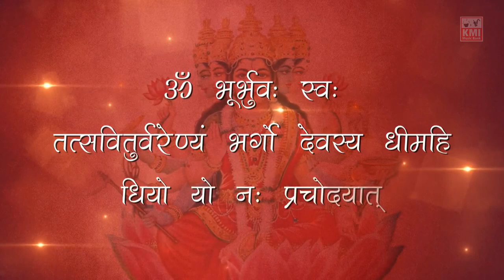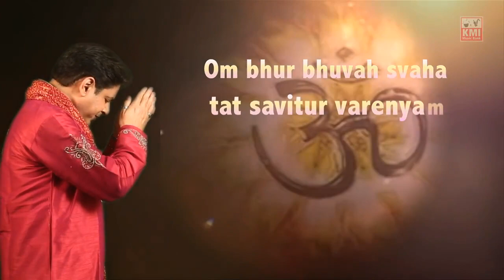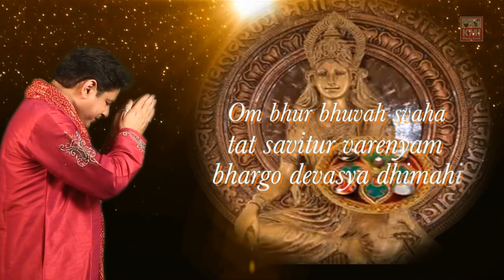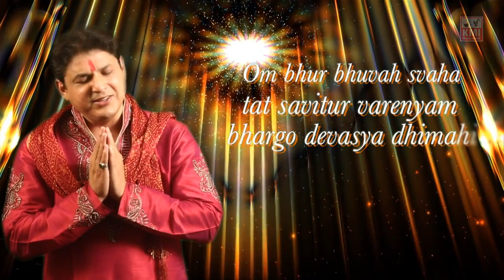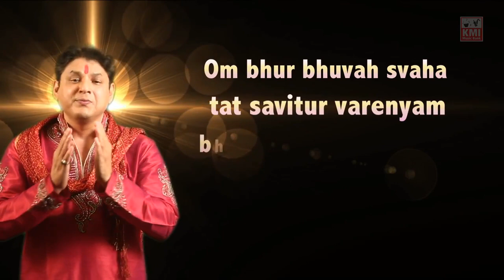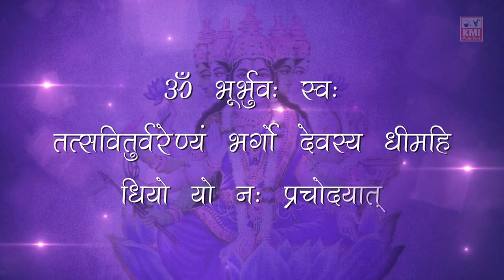Mantra || Gayatri Mantra|| सबसे पावरफूल मंत्र || Powerful Mantra by Rakesh Kala for KMI bhajan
Mantra || Gayatri Mantra|| सबसे पावरफूल मंत्र ||  Powerful Mantra | KMI bhajans

Gayatri Mantra
Copyrights: KMI Music bank  | PS Kainth & sons
Produced and released by KMI music bank

तत्सवी- तुवरण्यम
भर- ्गो देवसयाह धीमही

Om bhoor bhuvah svah
Tat savitur varenyam
bhargo devasya deemahi
dhiyo yo nah prachodayaat

गायत्री मंत्र को हिन्दू धर्म में सबसे महेत्वपूर्- ण मंत्र माना जाता है. यह मंत्र हमें ज्ञान प्रदान करता है| इस मंत्र का मतलब है - हे प्रभु, क्रिपा करके हमारी बुद्धि को उजाला प्रदान कीजिये और हमें धर्म का सही रास्ता दिखाईये. यह मंत्र सूर्य देवता के लिये प्रार्थना रूप से भी माना जाता है.

गायत्री मंत्र के प्रत्येक शब्द की व्याख्या (Gayatri Mantra Meaning by words in Hindi)
ॐ = प्रणव
भूर = मनुष्य को प्राण प्रदाण करने वाला
भुवः = दुख़ों का नाश करने वाला
स्वः = सुख़ प्रदाण करने वाला
तत = वह
सवितुर = सूर्य की भांति उज्जवल
वरेण- ्यं = सबसे उत्तम
भर्गो- = कर्मों का उद्धार करने वाला
देवस्य- = प्रभु
धीमहि- = आत्म चिंतन के योग्य (ध्यान)
धियो = बुद्धि
यो = जो
नः = हमारी
प्रचो- दयात् = हमें शक्ति दें (प्रार्थना)